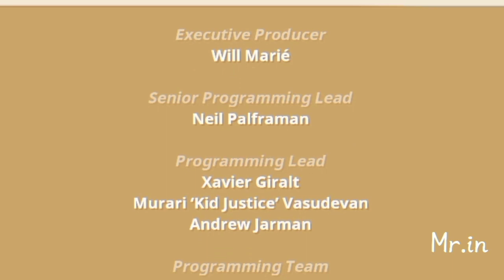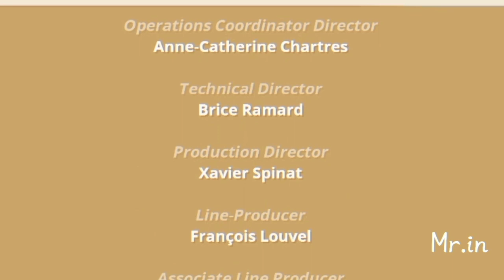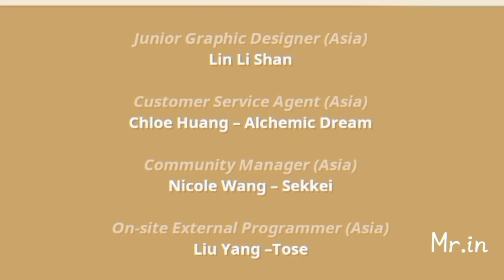Hungry Shark world - NEW MIGHTY MATRIACH SHARK UNLOCKED - Atomic Shark (IOS, Android)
42 SPECIES OF SHARKS
Choose from a range of sharks in 8 different size tiers, including the iconic ocean predator: the Great White!

EXTINCTION MODE
Ascend from the abyss to save the world from imminent destruction. Rise up to the challenge! Activate Apex sharks abilities and rampage through the ocean.

Google Play Leaderboards and Achievements enabled.
Use Facebook to synchronise your progress across your GP devices.
This app contains In-App Purchases which allow you to buy Gems and Gold currency which can be spent on upgrades and accessories. Gems, Gold and Pearls can also be collected in game without requiring purchases.
This game contains advertising. Advertising is disabled if you make any purchase.